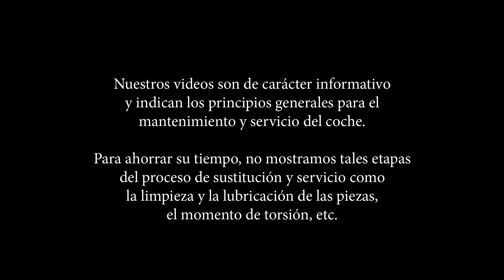Cоmo cambiar filtro de habitáculo DODGE CALIBER INSTRUCCIÓN | AUTODOC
Cómo cambiar filtro de habitáculo / filtro de polen en DODGE CALIBER INSTRUCCIÓN | AUTODOC
ТОP marcas que fabrican el filtro de habitáculo: BOSCH, STARK, SACHS, SKF, VAN WEZEL, VALEO, LuK, MAPCO, A.B.S., ATE.

En nuestra página web Usted encontrará una gran selección de las piezas de recambio necesarias

Si le gustaría ver la instrucción paso a paso, por favor, active los subtítulos.

AutoDoc App — instale la aplicación y esté informado de todas las ofertas y descuentos!

Responsabilidad.
El vídeo contiene solo consejos y recomendaciones que pueden servirle cuando realiza reparaciones y sustitución. AutoDoc no se hace responsable de daños, lesiones y daños de la propiedad, recibidos a lo largo de reparación y sustitución como resultado del uso erróneo y malinterpretación de la información proporcionada. Este video es sólo para fines informativos y no garantiza un cierto resultado en particular. Por el uso incorrecto y peligroso de los equipos de reparación, herramientas y repuestos, la responsabilidad cae únicamente en el usuario. AutoDoc recomienda tener mucho cuidado y seguir las reglas de seguridad a la hora de llevar a cabo cualquier reparación o reemplazo. Nota: el uso de las piezas de baja calidad no garantiza un nivel adecuado de seguridad en las carreteras.